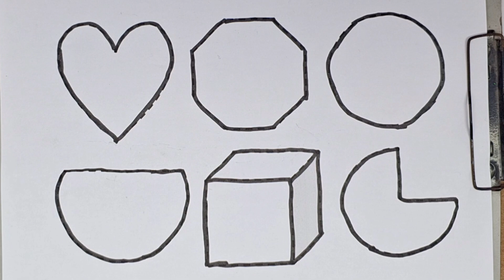Shapes drawing for kids, Learn 2d for toddlers | Preschool Learning,Educational video part-143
Triangle
octagon
oval
circle
heart
star
Pentagon
square
shapes
heptagon
rhombus
parallelogram
trapezoid

learn shapes
2d shapes
learn colors
2d shapes for kids
shapes drawing